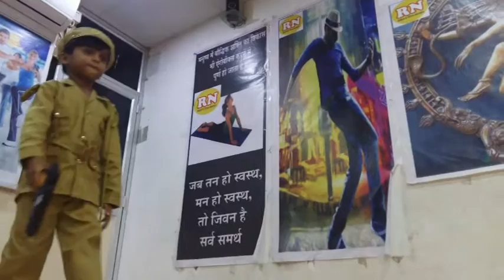R N Dance Udgir little Police sarthak